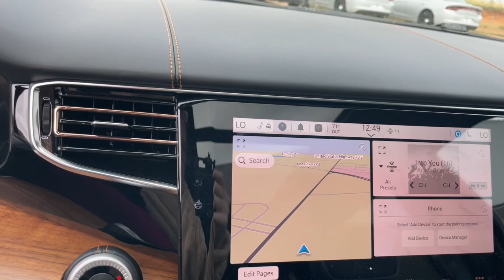2024 Jeep Grand_Wagoneer_L Series III Augusta, Thomson, North Augusta, Hepzibah, Evan, Martinez...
New 2024 Jeep Grand_Wagoneer_L Series III available at Thomson Motor Corp located in 2158 Washington Rd, Thomson, GA, 30824.
Stock#: 24157 - VIN#: 1C4SJSGP5RS113416

Prepare to take your driving pleasure to new heights and enjoy the best of modern efficiency and style. You'll love the advanced safety features, quiet cabin, and responsive handling this vehicle has to offer. The following are some of this vehicles highlighted options: Heated Steering Wheel
, Apple Carplay®/Android Auto®, Head-Up Display, Keyless Entry, Navigation System, Moonroof, Fog Lamps, Heated Rear Seat(s), Power Passenger Seat, Heated Mirrors. Feel the satisfaction that comes with choosing quality and efficiency. Treat yourself to a test drive today. Our staff will toss you the keys and give you an outstanding customer experience.